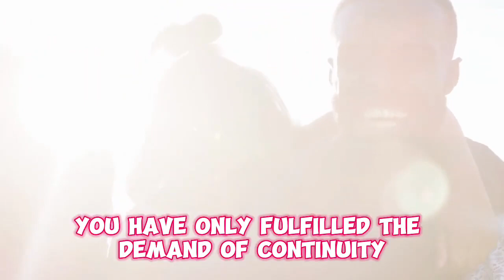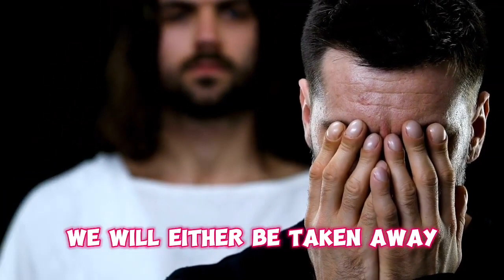THE BODY ITSELF| WE ALL NEED TO HEAR THIS!!! 🙏❤️✌️